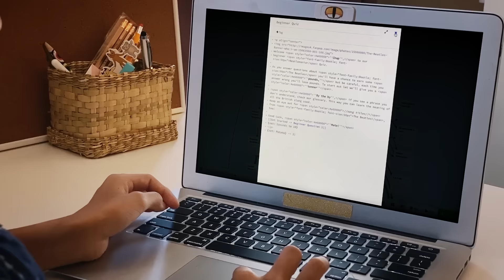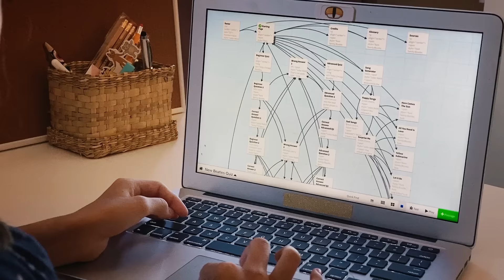Meet a truly inspiring kid!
Ad I got to chat with the amazing Kid of the Year finalist, Anna Miller. This girl's passion and attitude are so inspiring. Thank you to my partner in crime (and by "crime," I mean, helping curb the spread of illness causing germs on surfaces!), Lysol, for helping parents create an environment where their children can thrive.